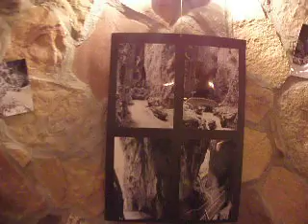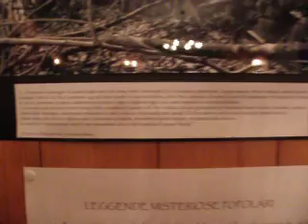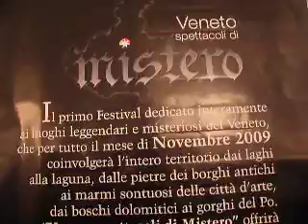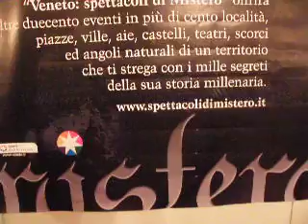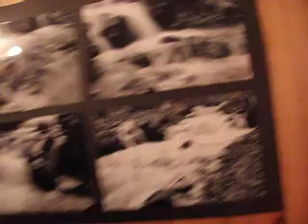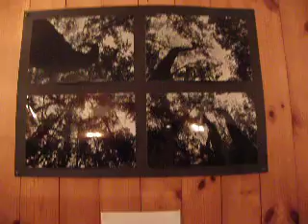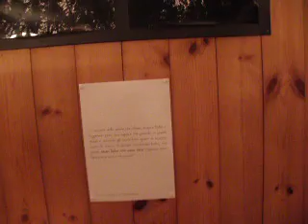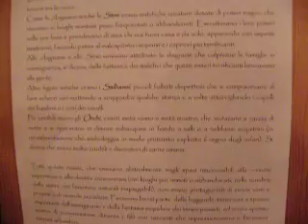Recoaro mostra intervista confraternita gnochi con la fioreta mistero veneto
re acoa ro recoaro intervista confraternita gonchi fioreta martina pegrasso fotografa casa alchimista 22 nov 2009 mistero veneto prima di dicembre 329 vicenza agno foto legende anguane salvanei